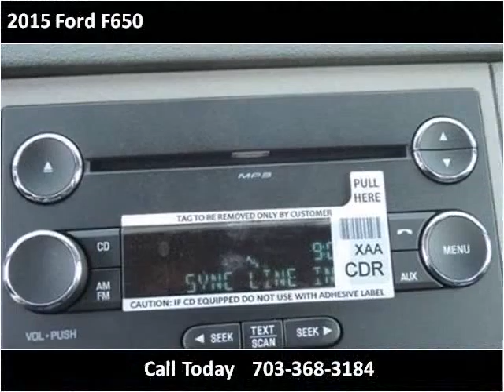2015 Ford F650 New Cars Manassas VA